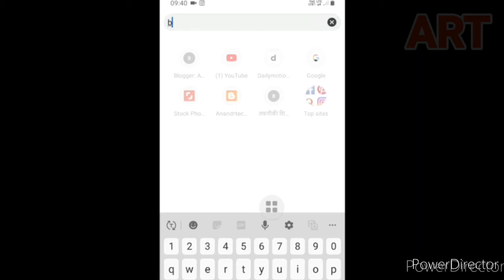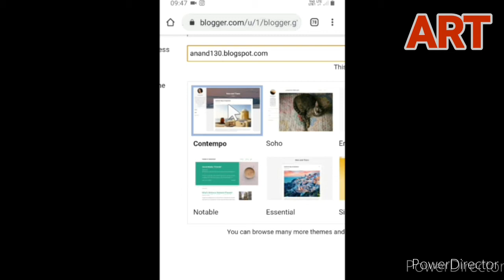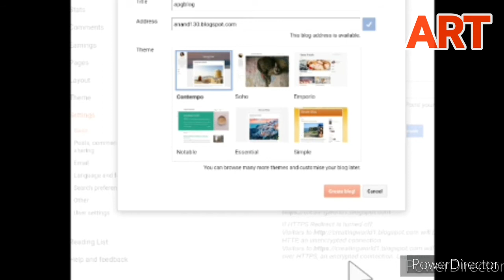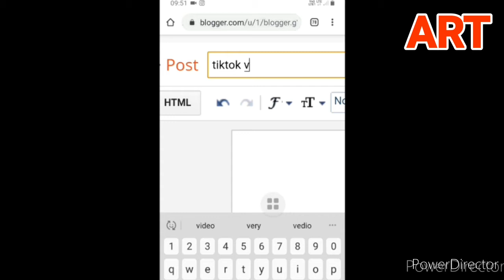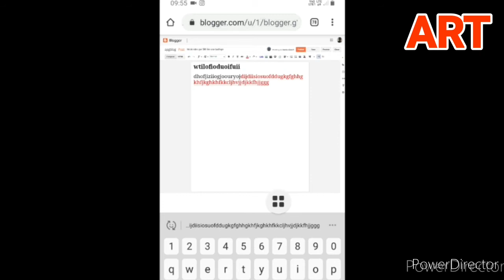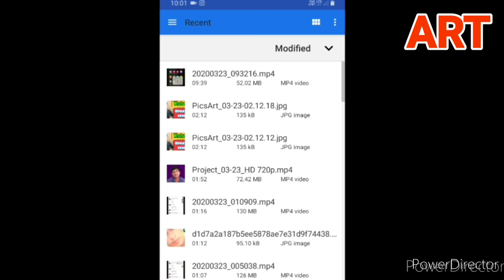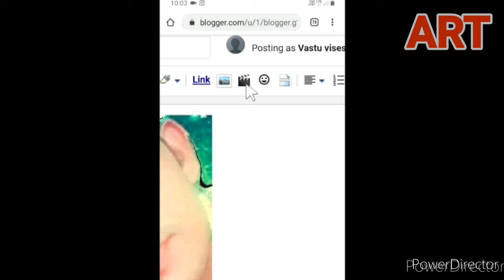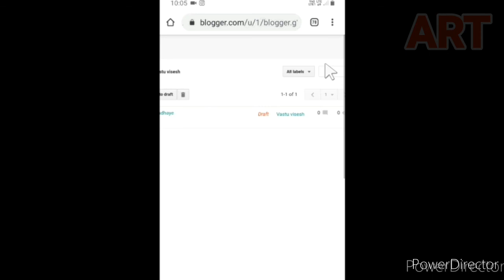How To Creat A Blog From Android|एक नाया ब्लॉग कैसे बनाते हैं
About video
नमस्कार मित्रों अगर आप भी एक बलॉगर बनना चाहते है और ऑनलाइन पैसा Earne करने की सोच रहे हैं तो बस समझो ये विडियो आपके लिए ही है
मित्रों इस विडियो मे मै आपको बहुत ही बारीकी से एक ब्लॉग बनाने के बारे मे बताया हू ,
लेकिन मित्रों क्योकी ब्लॉग के बारे मे 1 विडियो मे ही पूरी जानकारी दे पान मुमकिन न था इसलिये आप हमारे ब्लॉग पार्ट 2 को ज़रूर देखना।